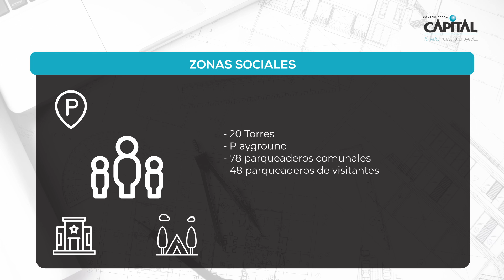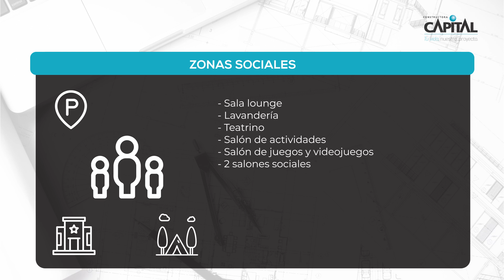Villa Mariana | Avance de Obra | Junio 2024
Conoce el avance de obra de Villa Mariana, proyectos VIS y VIP ubicado en el municipio de Zipaquirá, un proyecto de Constructora Capital.